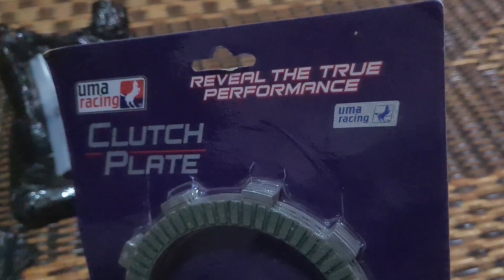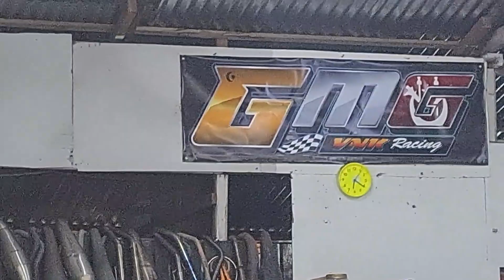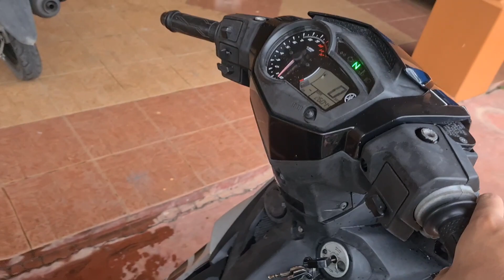Y15 DRYCLUTCH BUNYI